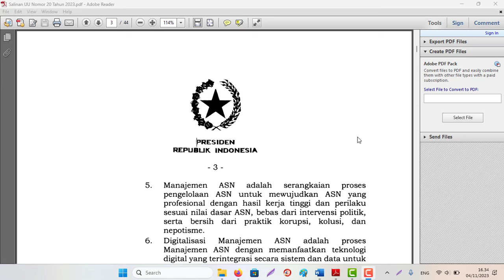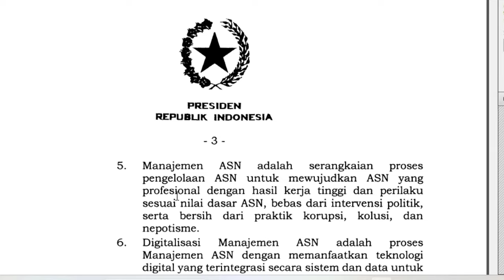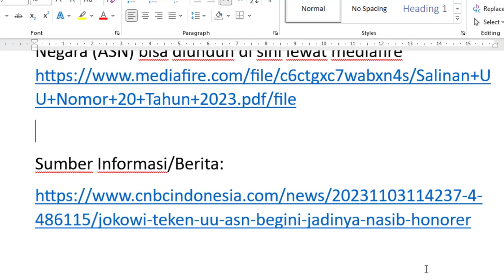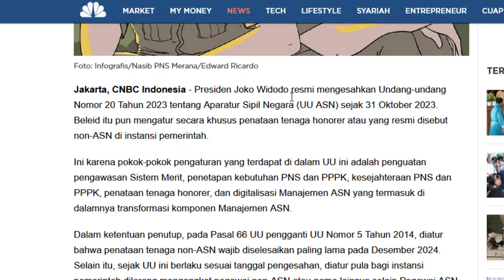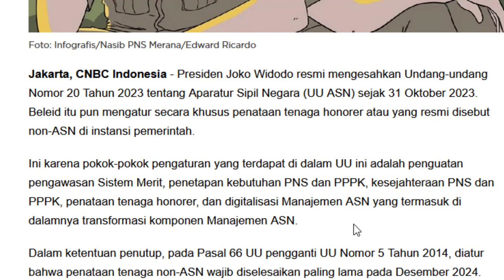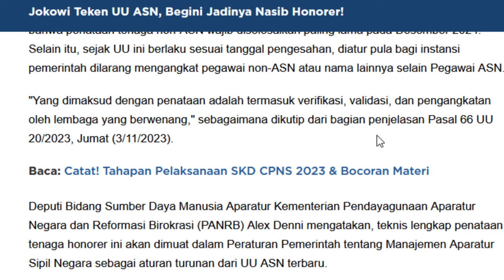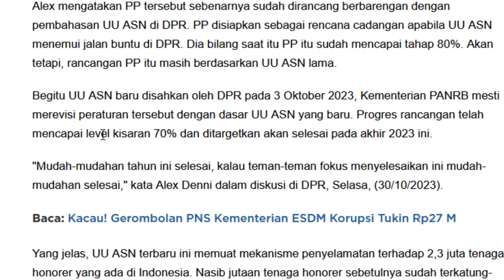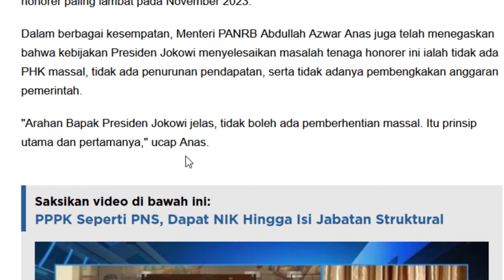PP Penataan/Pengangkatan Honorer akan masuk dalam PP Manajemen ASN Turunan UU ASN 2023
PP Penataan Honorer akan masuk dalam PP Manajemen ASN Turunan UU ASN 2023
Undang-Undang Nomor 20 Tahun 2023 Tentang Aparatur Sipil Negara (ASN) bisa diunduh di sini lewat mediafire
Sumber Informasi/Berita: